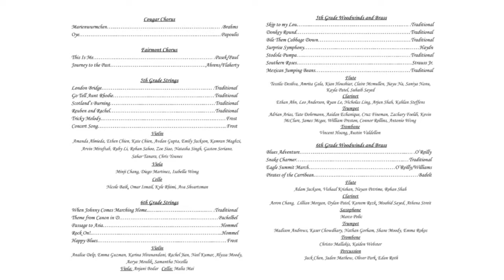Instrumental Music Performance 2018 (Fairmont Anaheim Hills Campus)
Students from the Fairmont Private Schools - Anaheim Hills Campus perform their annual spring music concert on May 21, 2018.